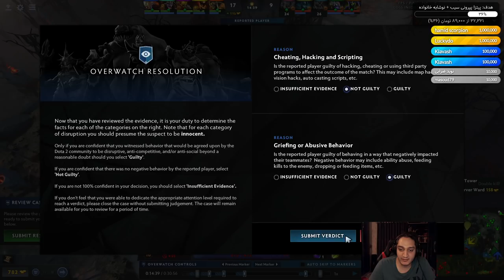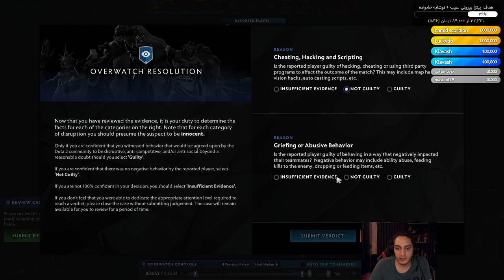قاضی کیوپید:تکیز پلی دادن جرم نیست!+آموزش تکیز |Judge Cupid:Playing with Techies is not a crime!🤦‍♂️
یه زئوس سولو مید داشتیم که طرف آیتمشو دراپ کرد که یکضرب عذرشو خواستیم🤦‍♂️یه مورد چنگول داشتیم که اونم بجای اینکه با پای پیاده بره بالا شیش کرد رفت بالا😂که تیمش که از وسط جمع شد.
نایت استاکره چون بازی رو باخته بودن و راهی هم نداشت واسه بردن گناهکار شناخته نشد؛ طرف صرفا بازیش بد بوده و تیمش خیلی عقب بود🤦‍♂️. اما یه مورد تکیز داشتیم که واسه چیت زدن ریپورت شده بود؛ در حالیکه چیت نزده بود و به نظر می رسید که صرفا بلده چطوره بمب هاشو بکاره
بعدش هم خودم یه آموزش دادم که چطوری با تکیز بمب هاتونو بکارید جوری که سخت بشه زدشون😈
برید و با این آموزش تکیز و پیک کنین و دیگه هم کسی رو صرفا به خاطر تکیز پیک کردن ریپورت نکنین🤦‍♂️🤦‍♂️🤦‍♂️تکیز هم یکی از هیروهای دوتاس و بخشی از بازیه؛ هم میشه باهاش یا جلوش بازی کرد اگه خوب بشناسیدش

اگر دوست داشتید می‌تونید از طریق لینک‌های زیر من رو حمایت کنید و یک متن هم برام بنویسید ❤❤❤